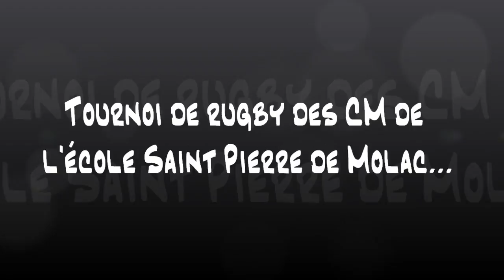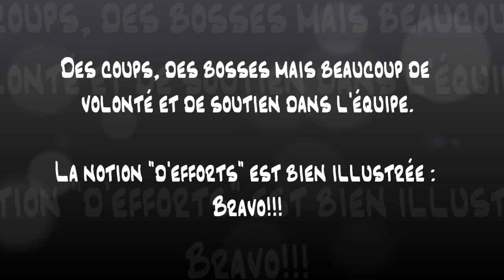tournoi de rugby de l'école Saint Pierre de Molac